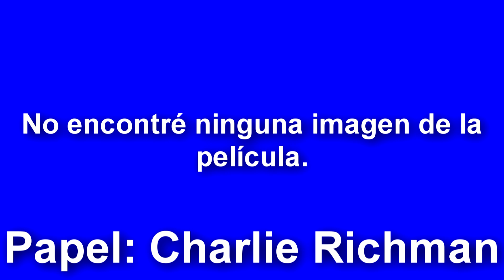Películas y series de TV de Damon Wayans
Damon Kyle Wayans es un comediante en vivo, escritor y actor estadounidense que comenzó su carrera en 1982. Es un miembro de la Familia Wayans, dueños de la productora The Wayans Brothers.